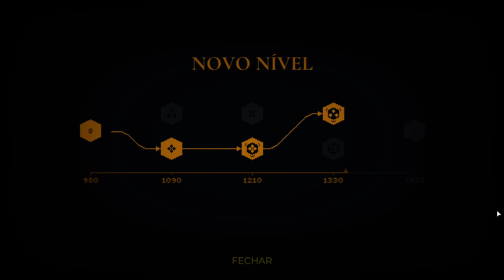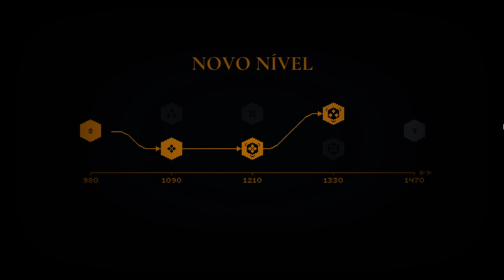indika FULL GAMEPLAY PARTE 1